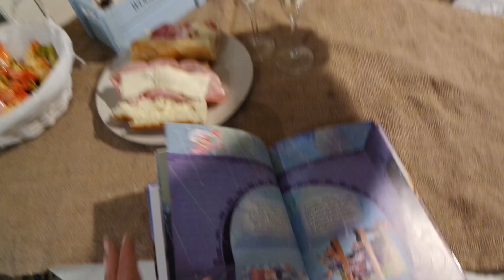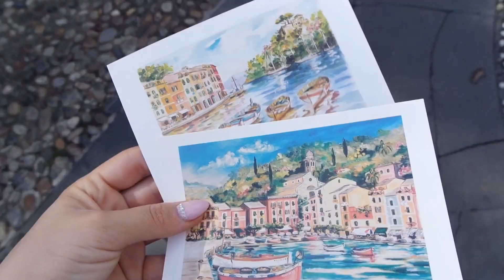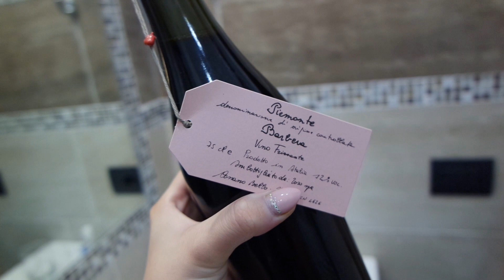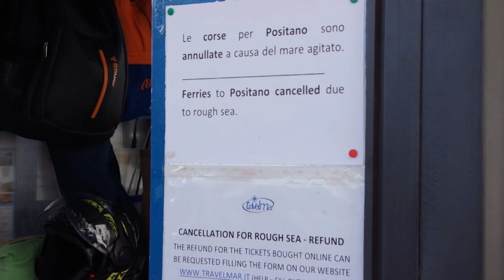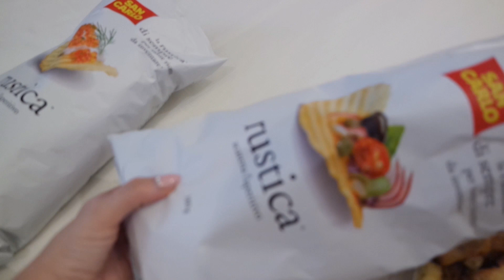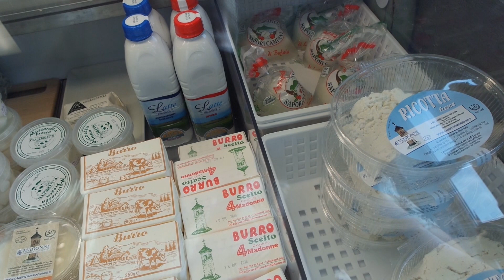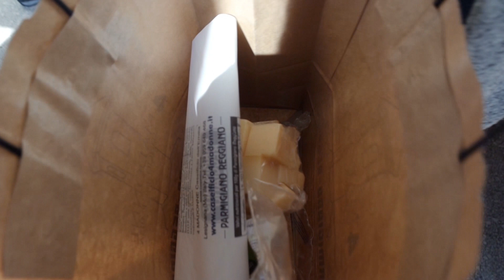Oeh, kui ilusad mälestused!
Väike mälestus Itaalia road-tripist, mille täpselt aasta tagasi ette võtsime! Kuid unustasin video siia üleslaadida, tüüpiline mina! :D
♥ Blogi: sandrelle.net